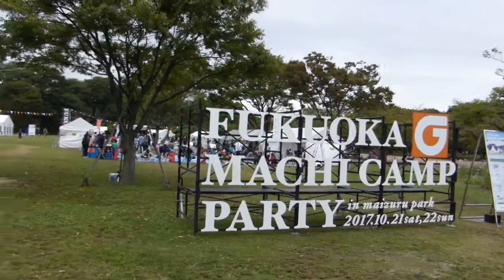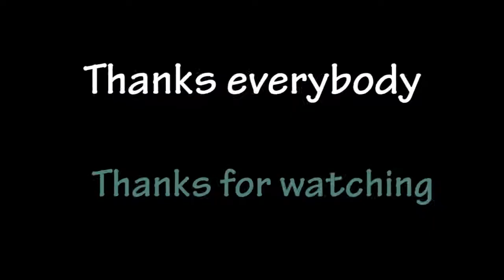Japan 2017 - TRAILER| 10 cities, 21days